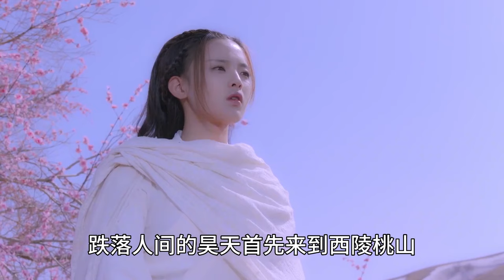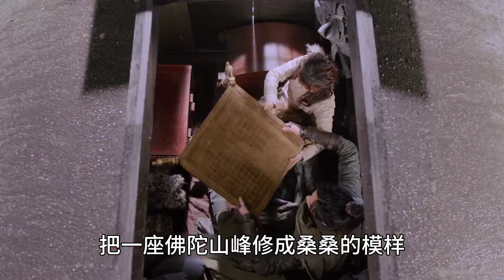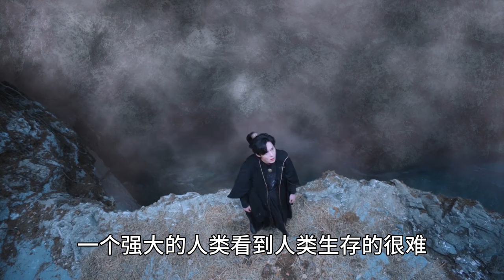将夜如果有第3季后续会如何发展？昊天最后的结局是什么